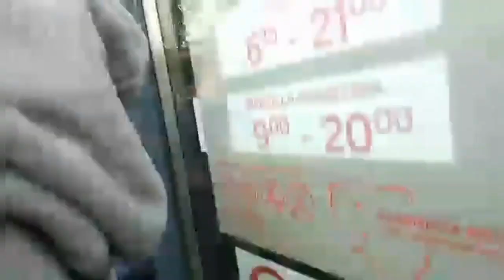Polish teens storming a store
- KOD PROMOCYJNY -
          💲 ACESTPL 💲